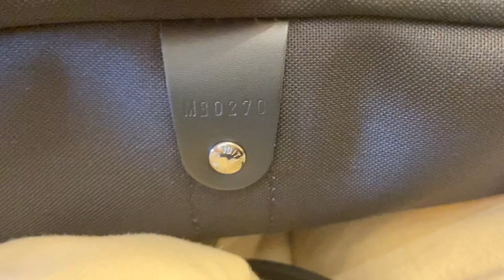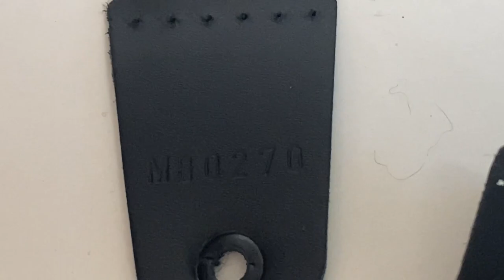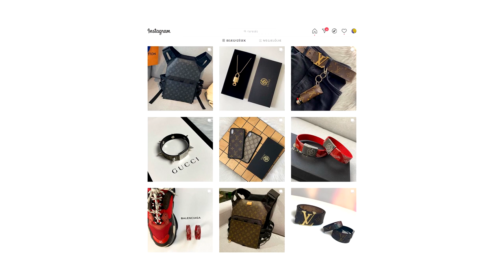CUTTING UP A BRAND NEW LOUIS VUITTON BAG to make a Bulletproof Vest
Making a bulletproof vest from a brand new authentic Louis Vuitton eclipse keepall bag for a customer.